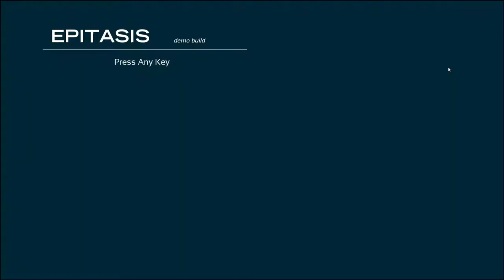Epitasis - Powering Pylons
Turning on pylons left behind by an ancient civilization in first-person puzzle exploration game Epitasis.

To download the Epitasis demo (for Windows) check out this

To help support Cryptic Hybrid (at no cost to you) please use the links below when shopping on Amazon. THANK YOU! :)